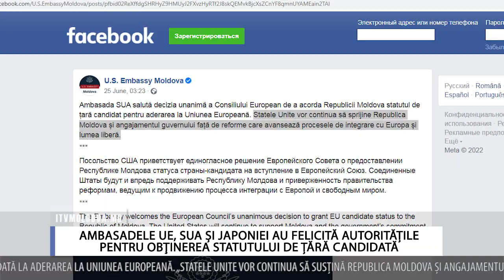AMBASADELE UE, SUA ȘI JAPONIEI AU FELICITĂ AUTORITĂȚILE PENTRU OBŢINEREA STATUTULUI DE ȚĂRĂ CANDIDAT